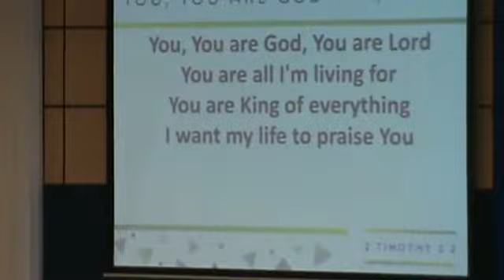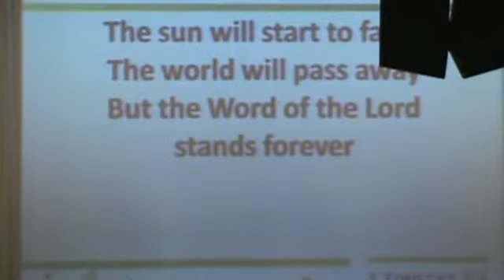Praise And Worship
January 18, 2015 10:30am Worship Service GCF South Metro's 18th Anniversary. Choir sang "YOU Are The LIGHT" as call to worship conducted by Sam Yucoco. Followed by praise and worship led by Mike Duco.